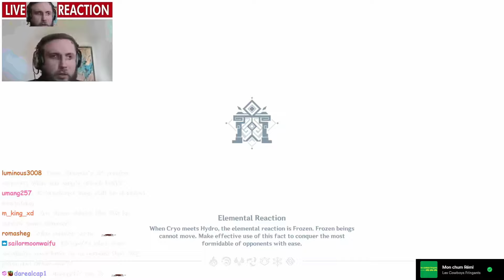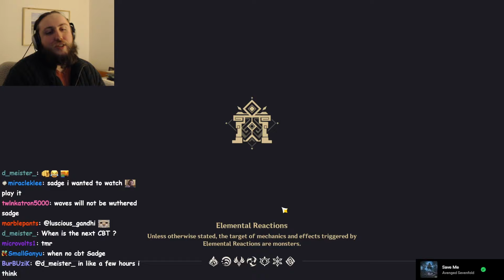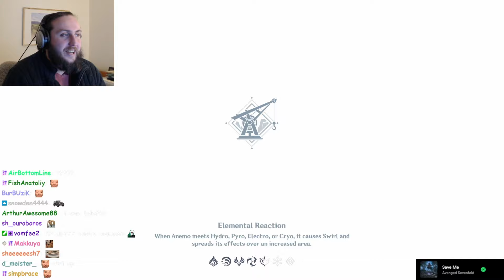Is Neuvillette the Best Husband? | The Best Albedo Teams Outside of Mono Geo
Timestamps:
0:00 Intro
0:12 Is Neuvillette the Best Husband?
1:03 Does Neuvillette still fun to play?
4:37 Best Albedo Teams Outside of Mono Geo
8:04 Zaj3fff
10:52 Xiao
11:57 Outro

©Zajef77